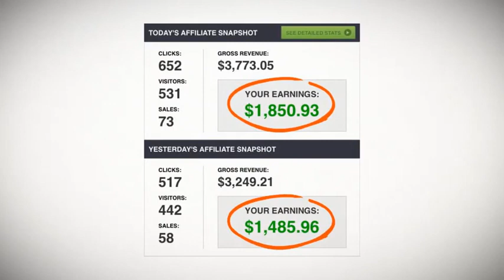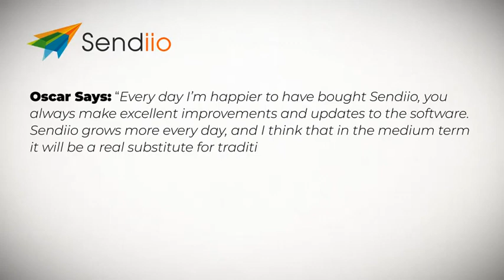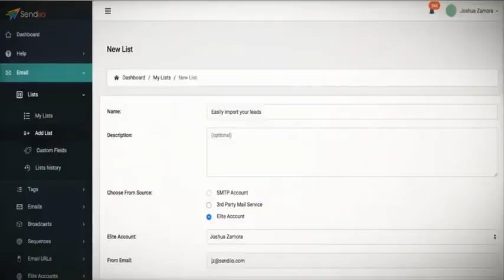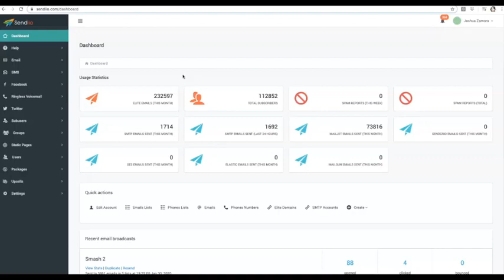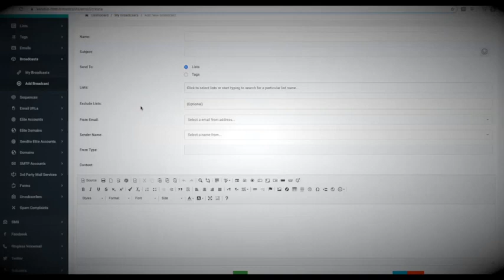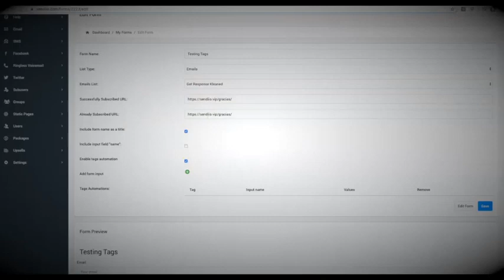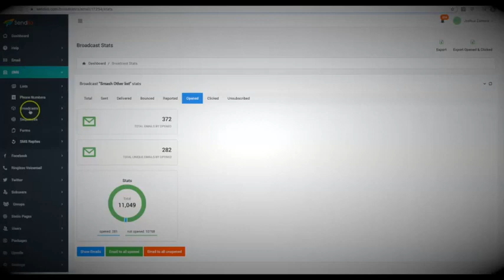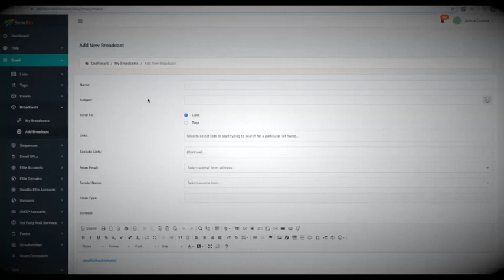Sendiio 2.0 email Marketing Autoresponder Zero Monthly Fees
How to build a consistent, reliable and long term income with your long term business. The power of email marketing With Sendiio 2.0 - The secret is in the list.

     … and Start To Make Your Business Zoom With e’mail Marketing

     … and YOU’LL EVEN GET a 30-DAY, DOUBLE-YOUR-MONEY Back GUARANTEE!

YEP!, The makers of Sendiio ARE SO CONFIDENT in how powerful and how much value Sendiio can provide to your business that they’re willing to put their money where their mouth is.

That's why they’re doing a DOUBLE your money back guarantee.

All you’ll need to do is just show them that you put Sendiio into action in your business and if it didn't make you a positive ROI on your investment TODAY, they will - WITHOUT HESITATION - Give you DOUBLE YOUR MONEY BACK!  ✅

Sendiio 2.0:
The first and only Autoresponder that allows you to profit from the power of e’mail, text and FB Messenger Under ONE Central Dashboard With ZERO MONTHLY FEES!
Yep, THATS Right - ZERO MONTHLY FEES ! ! !